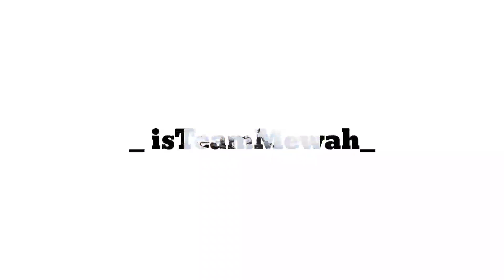BIKIN ULAH‼️MIO TRONDOL LANGSUNG GUE STOP‼️ | PAPA MAXI Motovlog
Mio trondol bikin ulah, nikungnya sadis sampe miring..wwahahahaha keren sih wahahah
Hati hati ya..

Action Camera :  - GoPro Hero 4 Silver
                              - GoPro Hero 7 Black
                              - Xiomi Yi Black MOD by DonaldMv

Intercom            : - TMax Freedcon
                              - EJEAS V6 Pro
                              - EJEAS V4 Pro
                              - SENA 10 C Pro

Helmet               : - NHK GP Prime
                              - Kyt Galaxy
                              - MT 25
                              - Acerbis Stratos
                              - SHARK SKWAL FLYINN
                              - ARAI RR4

Kendaraan Tempur : - Yamaha NMAX 155 2018
                                     - Yamaha XMAX 250 2019

Gloves                 : - Scoyco
                               - Kucay Travis

Balaclava            : - Kucay
                               - Maguno

Jacket                 : - hand made by 2nd Skin leather boutique
                               - Contin Pro Street
                               - Hoodie by MaxiBaliFashion

Shoes                  :  Adidas Bounce
                                New Balance
                                Nike

DM INSTAGRAM : @papamaximotovlog

Jika ada video yang negative abaikan jika positif tirulah 🤘😜🤘
_isTeamMewah_
Salam Safety Riding🙏